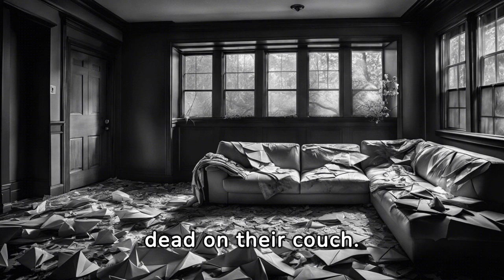Original: The girl melted into the couch | A true crime story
The parents of an autistic woman who died and was essentially ‘melted’ to a couch have bonded out of jail and have been indicted on second degree murder charges. The woman was found in such decrepit conditions, a coroner who responded to the scene reportedly couldn’t eat for a week. An investigative reporter in Baton Rogue, LA lays out the disturbing details he’s uncovered since he broke the story and also explains what is next.